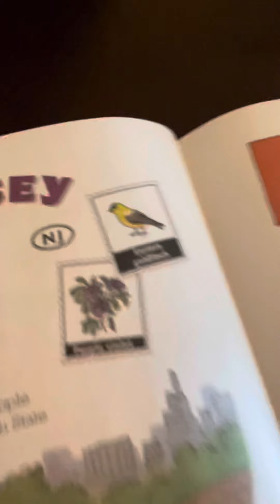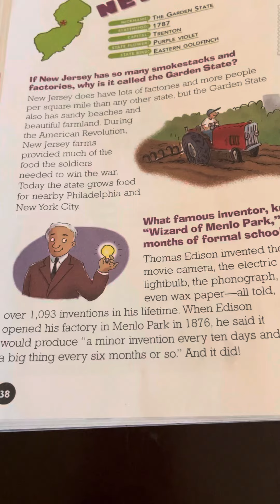Reads about New Jersey